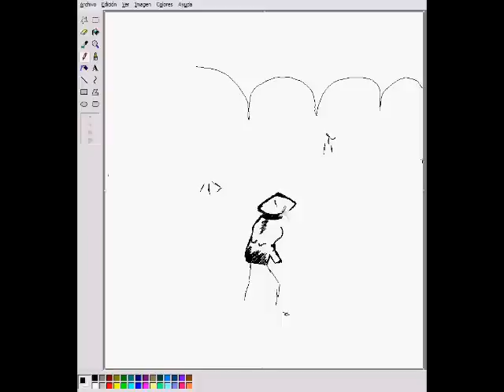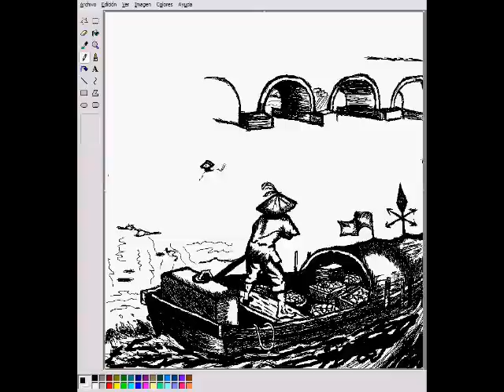Ms Paint - Ancient Asian Port - [By Syberov]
Otro de mis dibujos en microsoft paint, espero guste.